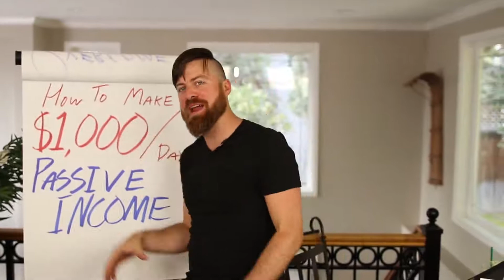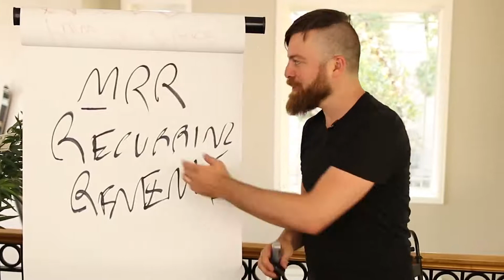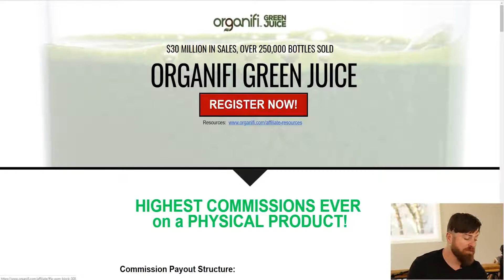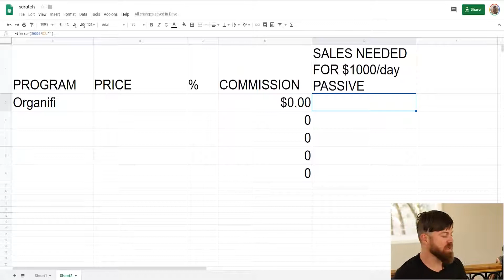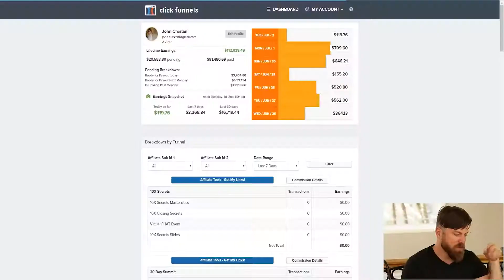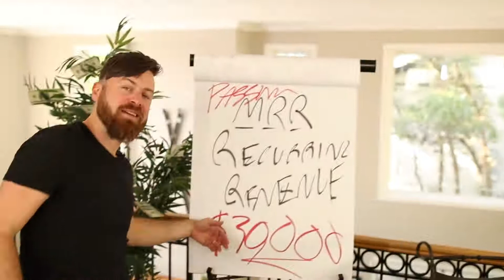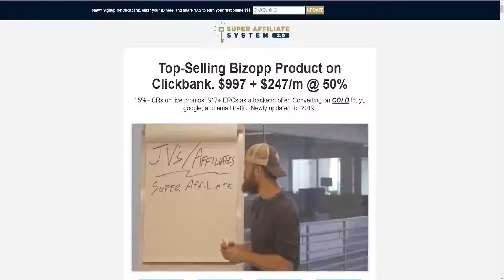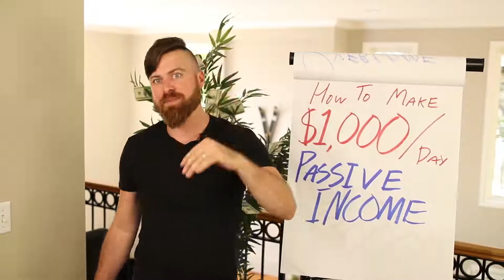How To Make Passive Income Online [$1000 Per Day Realistically]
Making money online is not easy and especially when you are going to make it passive income.

This is how you can make passive income online, with a $1000 per day income formula realistically shown by John Crestani. As the title of this video how to make passive income online [$1000 Per Day Realistically]

There are a few ways for you to make $1000 day passively online and each way has their different steps to take and method.